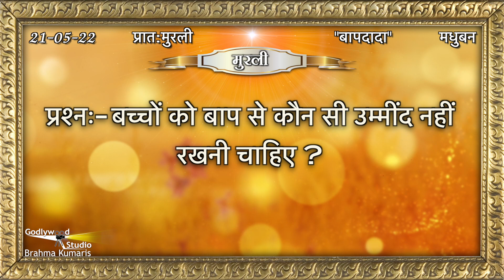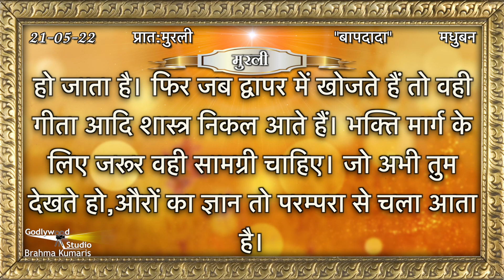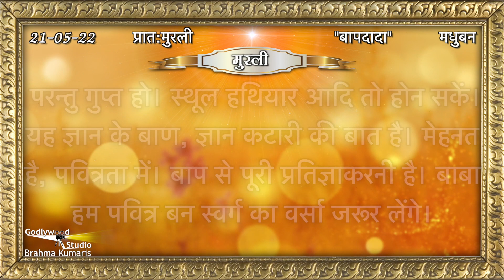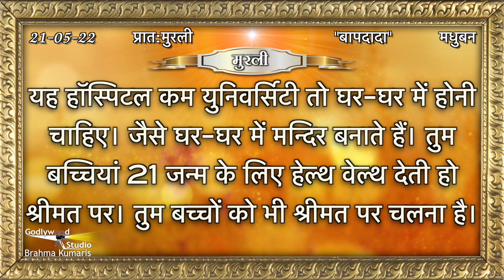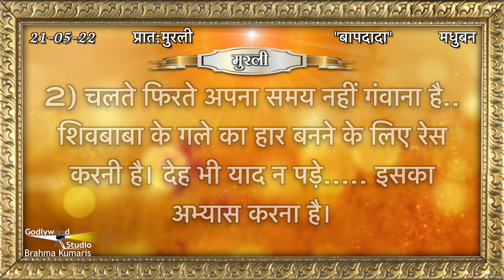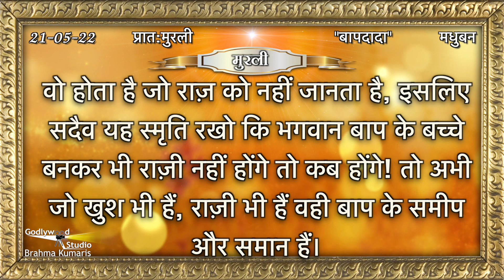Aaj Ki Murli | 21 May 2022 | आज की मुरली |21-05-2022 | Today Murli | Daily Murli with Text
Aaj ki Murli/21May2022/ आज की मुरली 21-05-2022 | Daily Murli/ Today murli / aaj ki murali

murali
murli today
murali murali
murli aaj ki
today murli
bk murli
brahmakumari murli
murali brahmakumari today
murali today

Organizer: Brahmakumaris

21 May 2022 Murli,
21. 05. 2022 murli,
21  May ki murli,
21  May 2022 ki murli,
21 May ki murli,
21 May 2022 ki sakar murli,
21 May ki sakar murli,